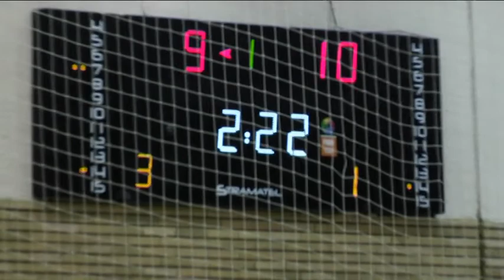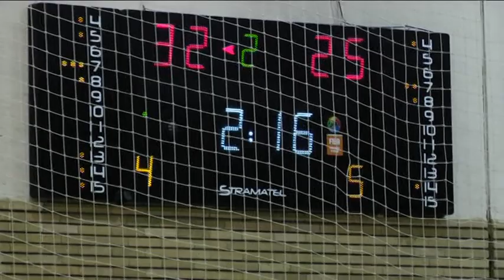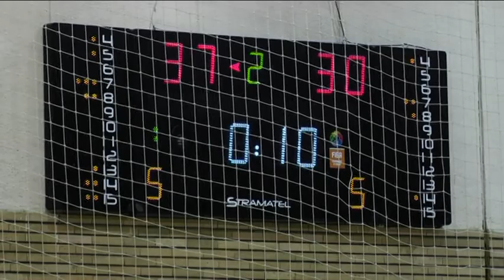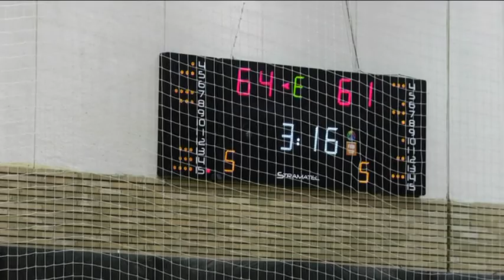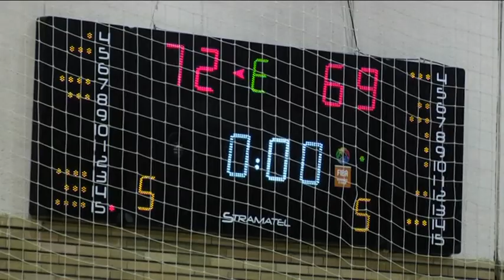ICIM 72 - 69 TÂRGOVIȘTE